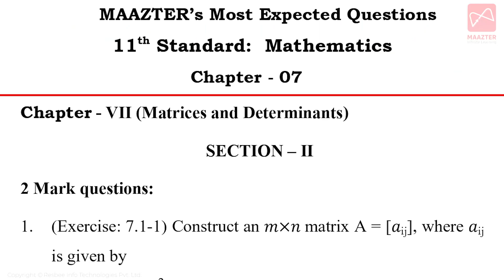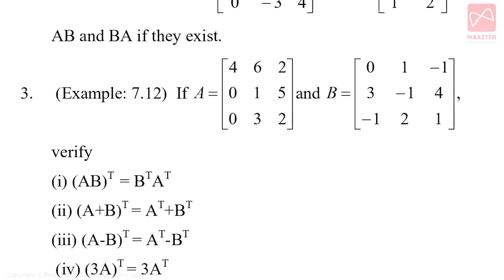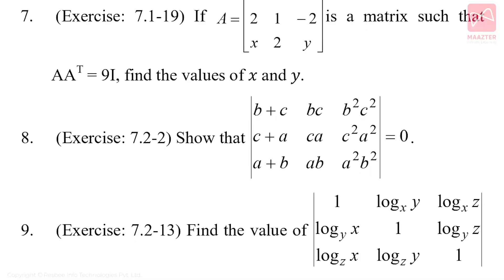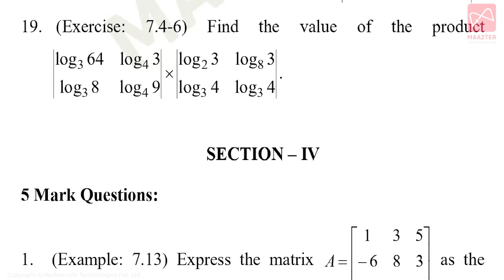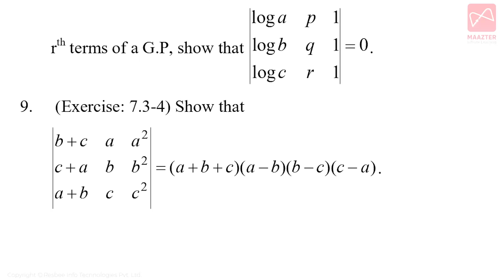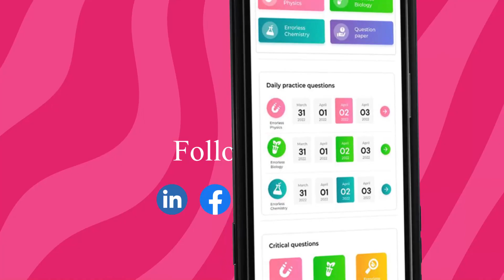11th Std Mathematics | Unit - 7 | Most Important Questions | To cover Seventh Unit